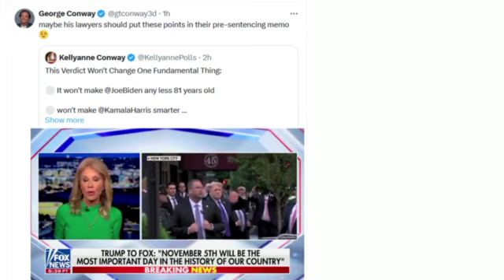DEMS Jamie Raskin warns DANGER FOR U UNLESS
jamieraskin danger DEMS Jamie Raskin warns DANGER FOR U UNLESS